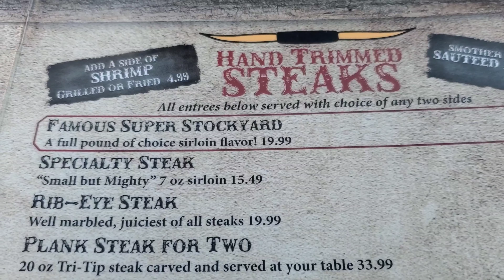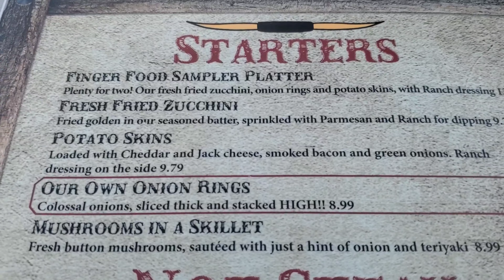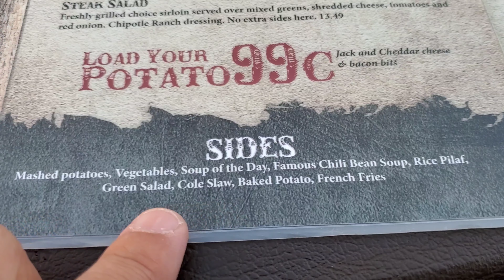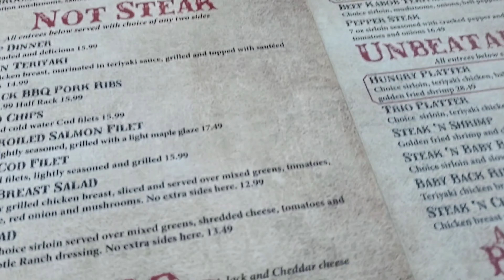Eating Birthday Steaks At Steer And Stein In Victorville, CA With Kent And Lisa